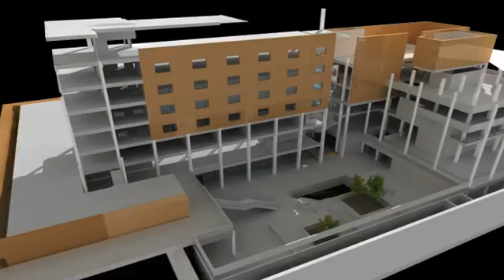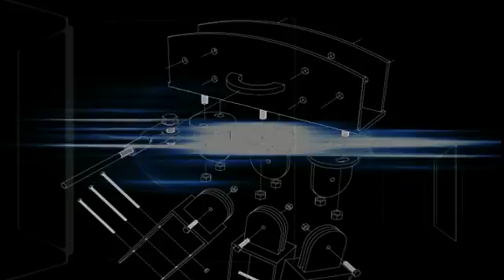Autodesk - Product Demo: Building Information Modeling (BIM)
Design Reactor concepted, scripted, storyboarded, designed, shot, produced, and delivered Autodesk a high-end product demonstration video explaining the unique approach to Building Information Modeling (BIM) taken by Autodesk solutions.

The Autodesk product demo video highlighted the intelligent model-based Building Information Modeling (BIM) solutions for planning, design, construction, and management of your building, infrastructure, or plant projects.